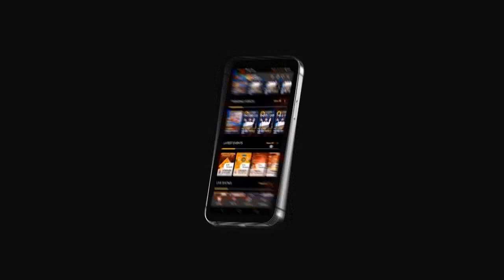Australian TV Shows and Movies Writing is Very Strong | Mitu Bhowmick Lange Exclusive Interview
Watch : Australian TV Shows and Movies Writing is Very Strong | Mitu Bhowmick Lange Exclusive Interview | Srihari Kommineni | Its Me Talk Show | Kiw TV